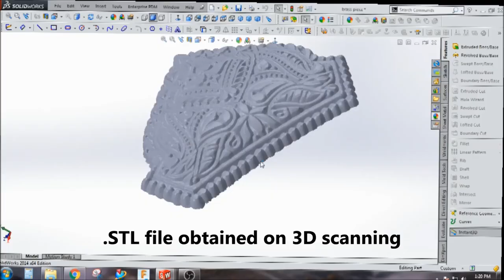Reverse engineering for Jewellery Die Design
At Shilpin, we will transfer know how to you for tooling, work-holding, CAD/CAM Programming, Choosing Process Parameters, 3D Imaging, Reverse Engineering & Polishing.